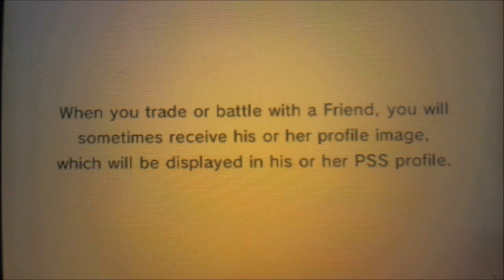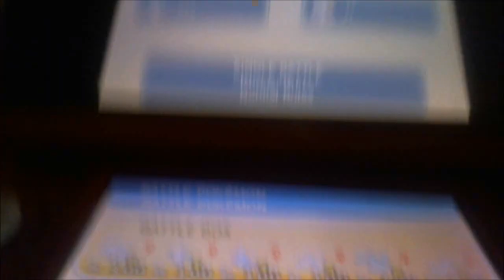Pokemon X and Y wifi battle VS TeslaMouse Banette lack the will to wisp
Always taking battles from twitter :D